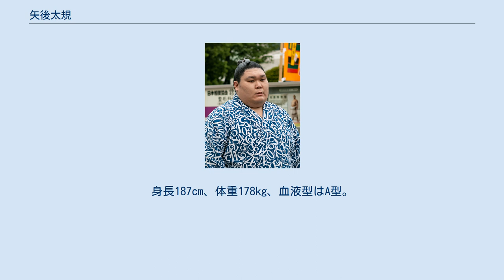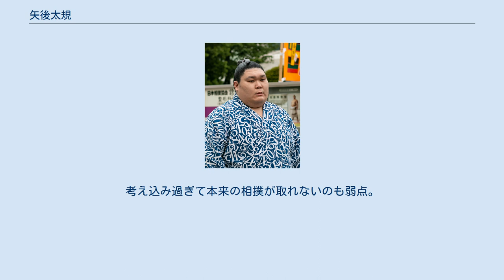矢後太規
矢後 太規（やご たかのり、1994年7月8日 - ）は、北海道河西郡芽室町出身で尾車部屋所属の現役大相撲力士。
本名同じ。
取り口は左四つ、寄り。
取り口を参考にしている力士、目標とする力士は元横綱稀勢の里。
 3人きょうだいの真ん中であり、兄と妹がいる。
約3,000グラムで生まれたが、1歳で10kgを超えた。
父は「あっという間に背負うのが大変になった」という。
幼稚園の頃から水泳を始めて、芽室町立芽室西小学校4年次までは柔道も並行して習っていた。
相撲は地元の相撲指導者の誘いで小学校5年から地元の十勝相撲道場で習い、同郷の元横綱・大乃国の名を冠する大会にも出場した。
芽室が日本一の収穫量を誇るスイートコーンなどを食べて毎日3リットルの牛乳を飲み、小学校を卒業するころは身長180cm、体重120kgを超える体格になった。
「地元のおいしいものを何でも食べ、牛乳を飲んで育った。次はいい報告をする時に戻りたい」と矢後は初土俵を控える時期に郷土愛を口にしていた。
芽室町立芽室西中学校在学中に左膝前十字靭帯断裂と半月板損傷、右膝前十字靭帯損傷の大怪我を負った。
埼玉栄高校入学時点では膝の怪我のため四股も踏めず、黙々とちゃんこ番をこなす毎日を送った。
相撲部の山田道紀監督は「文句も言わず、諦めることもなく、懸命にリハビリを続けていました。真面目な性格の生徒でした」と振り返った。
高校時代のタイトルは3年間の努力が実っての岐阜国体の団体優勝。
高校卒業後は中央大学法学部法律学科へ進学し、相撲部主将を務めた4年次は全国学生相撲選手権大会でベスト8入りをしてから、学生として最後の大会となった全日本相撲選手権大会で個人優勝し、アマチュア横綱のタイトルを獲得した。
中央大学からは1990年の栗本剛（のち十両・武哲山）以来26年ぶり、北海道出身者としては52年ぶりのことであり、これにより大相撲の幕下15枚目格付出の資格を得た。
 アマチュア横綱のタイトルを獲得し、大学生として全ての大会を終えた後は大相撲入りの道を選び、2017年2月7日に尾車部屋へ入門することを発表した。
3部屋以上から勧誘を受けた中でこの部屋を選んだ背景には、尾車親方の論理的な指導方法のほかに、自身と同じ中央大学出身の豪風が所属しているという事情もあり、豪風は記者会見の場にも同席していた。
初土俵については、直後の3月場所については古傷のある両膝の状態を考慮して見送り、その次の5月場所を選んだ。
初土俵同期生には水戸龍、友風らがいる。
幕下付出となった初土俵の場所では三役経験者からの白星もあり、5勝2敗と勝ち越した。
東幕下11枚目に番付を上げた2場所目は、初日から7個の白星を土つかずで並べて自身初の各段優勝となる幕下優勝を果たし、場所後の番付編成会議で、9月場所での新十両昇進が決定した。
所要2場所は最速記録であり、12人目の達成者となった。
7番相撲を勝って幕下優勝を果たした際には「昨夜は意識してあまり眠れなかったのですが、優勝できてうれしいです」とコメント。
そして「二場所で十両に上がれるとは思っていなかったです。もっと稽古をして十五日間相撲を取れる体を作っていきたいと思います」とさらなる奮起を誓った。
尾車も「膝を痛めているので、下半身をさらに強化してほしい。体は大きいし、横綱稀勢の里のような相撲を目指しているというから、立ち合いから前に出るスピード相撲を身につけてほしい」と期待をかけた。
十両昇進後も本名で取る意向を示しており、関取経験者は冠字「風」を四股名に付ける尾車部屋の中では異例である。
尾車親方は「いろいろと（しこ名は）考えていたけど、まだ2場所。（成虫の）トンボになって、羽が出てきて飛び出してから（改名したい）」と、現況をトンボの幼虫「ヤゴ」になぞらえ、成長を信じての先送りを説明した。
中学卒業後、親元を離れた矢後を思いやって「親孝行のため、もうしばらくヤゴで」と豪風が尾車にお願いしたという理由もある。
 新十両となった9月場所は初日から3連敗をするなど苦戦して、14日目に入門後初めてとなる負け越しが決定した。
西十両13枚目という番付から千秋楽も負けて9敗となると十両残留が厳しくなる状況だったが、千秋楽は勝って7勝8敗に留めた。
9月29日、相撲教習所の課程...